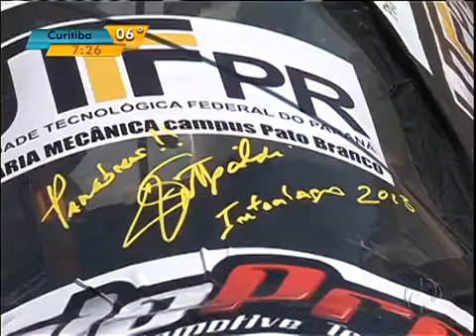Projeto mostra que é possível, no futuro, ter carros que gastem menos combustível - Bom dia Paraná